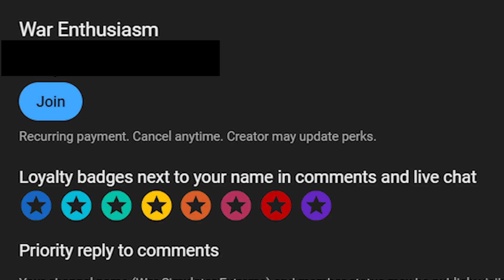1000 CLEOPATRAS VS 300.000 MONGOLIANS - Ultimate Epic Battle Simulator 2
Cleopatra VII Thea Philopator (Koinē Greek: Κλεοπάτρα Θεά Φιλοπάτωρ[note 5] lit. 'Cleopatra father-loving goddess';[note 6] 70/69 BC – 10 August 30 BC) was Queen of the Ptolemaic Kingdom of Egypt from 51 to 30 BC, and its last active ruler.[note 7] A member of the Ptolemaic dynasty, she was a descendant of its founder Ptolemy I Soter, a Macedonian Greek general and companion of Alexander the Great.[note 8] Her first language was Koine Greek, and she is the only Ptolemaic ruler known to have learned the Egyptian language.[note 9] After her death, Egypt became a province of the Roman Empire, marking the end of the last Hellenistic-period state in the Mediterranean, a period which had lasted since the reign of Alexander (336–323 BC).[note 10]

Cleopatra's legacy survives in ancient and modern works of art. Roman historiography and Latin poetry produced a generally critical view of the queen that pervaded later Medieval and Renaissance literature. In the visual arts, her ancient depictions include Roman busts, paintings, and sculptures, cameo carvings and glass, Ptolemaic and Roman coinage, and reliefs. In Renaissance and Baroque art, she was the subject of many works including operas, paintings, poetry, sculptures, and theatrical dramas. She has become a pop culture icon of Egyptomania since the Victorian era, and in modern times, Cleopatra has appeared in the applied and fine arts, burlesque satire, Hollywood films, and brand images for commercial products.

The Mongol Empire of the 13th and 14th centuries was the largest contiguous empire in history.[5] Originating in present-day Mongolia in East Asia, the Mongol Empire at its height stretched from the Sea of Japan to parts of Eastern Europe, extending northward into parts of the Arctic;[6] eastward and southward into parts of the Indian subcontinent, attempted invasions of Southeast Asia, and conquered the Iranian Plateau; and westward as far as the Levant and the Carpathian Mountains.

The Mongol Empire emerged from the unification of several nomadic tribes in the Mongol heartland under the leadership of Temüjin, known by the more famous title of Genghis Khan (c. 1162 – 1227), whom a council proclaimed as the ruler of all Mongols in 1206. The empire grew rapidly under his rule and that of his descendants, who sent out invading armies in every direction. The vast transcontinental empire connected the East with the West, and the Pacific to the Mediterranean, in an enforced Pax Mongolica, allowing the exchange of trade, technologies, commodities, and ideologies across Eurasia.

The empire began to split due to wars over succession, as the grandchildren of Genghis Khan disputed whether the royal line should follow from his son and initial heir Ögedei or from one of his other sons, such as Tolui, Chagatai, or Jochi. The Toluids prevailed after a bloody purge of Ögedeid and Chagatayid factions, but disputes continued among the descendants of Tolui. The conflict over whether the Mongol Empire would adopt a sedentary, cosmopolitan lifestyle or stick to its nomadic, steppe-based way of life was a major factor in the breakup.

After Möngke Khan died (1259), rival kurultai councils simultaneously elected different successors, the brothers Ariq Böke and Kublai Khan, who fought each other in the Toluid Civil War (1260–1264) and also dealt with challenges from the descendants of other sons of Genghis.[7][8] Kublai successfully took power, but war ensued as he sought unsuccessfully to regain control of the Chagatayid and Ögedeid families. By the time of Kublai's death in 1294, the Mongol Empire had fractured into four separate khanates or empires, each pursuing its own interests and objectives: the Golden Horde khanate in the northwest, the Chagatai Khanate in Central Asia, the Ilkhanate in Iran, and the Yuan dynasty[note 1] in China, based in modern-day Beijing.[13] In 1304, during the reign of Temür, the three western khanates accepted the suzerainty of the Yuan dynasty.[14][15]

The part of the empire that fell first was the Ilkhanate, which disintegrated in the period of 1335–1353. Next, the Yuan dynasty lost control of the Tibetan Plateau and China proper in 1354 and 1368, respectively, and collapsed after its capital of Dadu was taken over by Ming forces. The Genghisid rulers of the Yuan then retreated north and continued to rule the Mongolian Plateau. The regime is thereafter known as the Northern Yuan dynasty in historiography, surviving as a rump state until the conquest by the Qing dynasty in the 1630s. The Golden Horde had broken into competing khanates by the end of the 15th century and its rule on Eastern Europe is traditionally considered to have ended in 1480 with the Great Stand on the Ugra River by the Grand Duchy of Moscow, while the Chagatai Khanate lasted in one form or another until 1687.